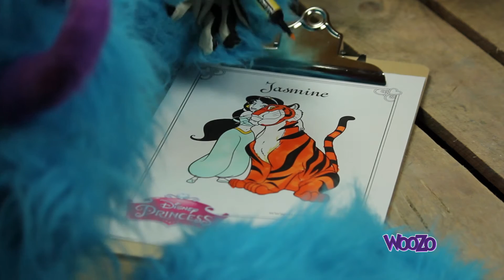jasmine coloring page book disney aladdin learn colors for kids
Woozo is colouring Jasmine with her tiger. Jasmine is the Princes in the Disney classic Aladdin. Colouring is good for kids toddlers and preschoolers to learn colors.

Colour together with Woozo! ---

Hi my name is Woozo! Im your biggest fan! Im colouring page, colouring books and have a lot of fun on my youtube channel. Daily I upload an video for you boys and girls.

Daily new video at
🕒 9PM Tokyo
🕓 4 PM - Abu dhabi
🕛 12PM - London
🕖 7AM - New York
🕓 4AM - San Francisco